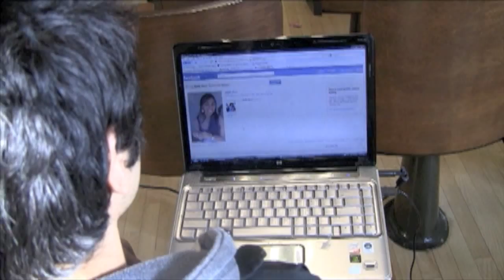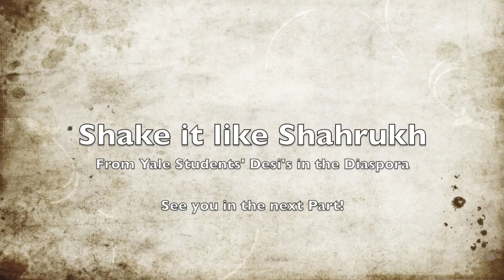Yale Bollywood Movie: Shake it like Shahrukh Part 2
Directed by Serrena Iyer
Produced by SI and Shebani Rao and Shashwata Narain and Snigdha Sur
Screenplay by Serrena Iyer, Choreography by Shebani Rao, Music by Sudhir Rao and Meenakshi Shivaram

Starring Ashok Chandran, Peter Kaufman, Avi Gandhi, Shunori Ramanathan and Harriet Weaver and more!

The following music does not belong to us (it belongs to YashRaj Films):
Mitwa
Discowale Khisko
Soundtrack to various films including Kuch Kuch Hota Hai and Kabhi Alvida Na Kehna

This film was produced ENTIRELY by Yale College Students and Yale College Funding given generously by the Council of Masters